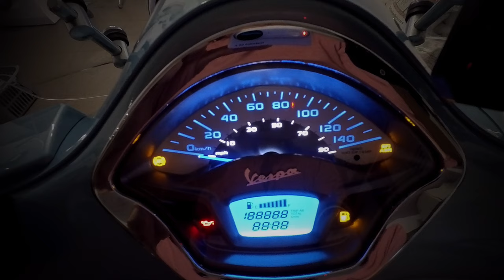2 Vespa GTS125 and 1 Vespa PX 125 on a roadtrip to the lake of Overmere (Berlare) and Wetteren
Roadtrip to the lake at Berlare (Overmere) and Wetteren.